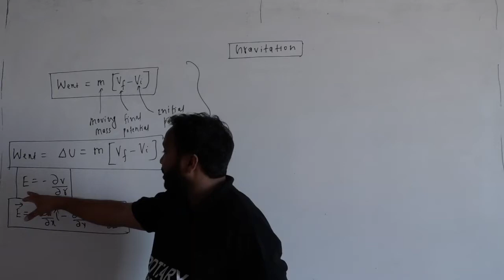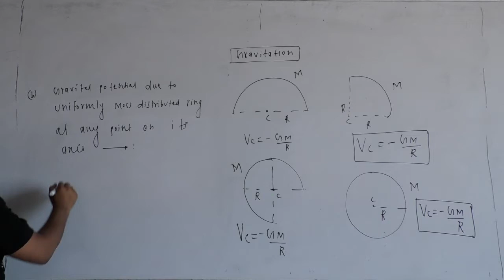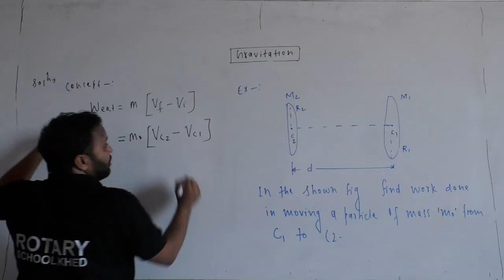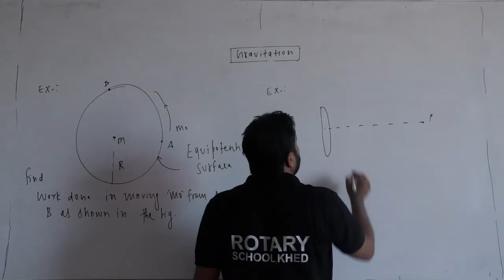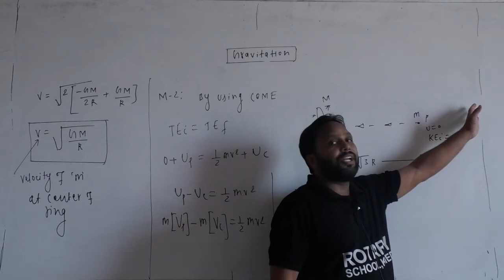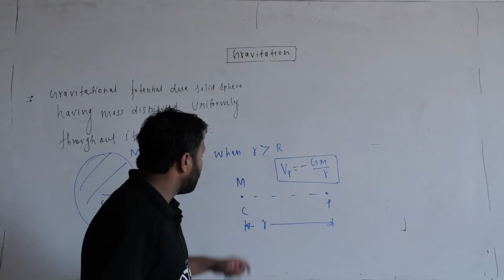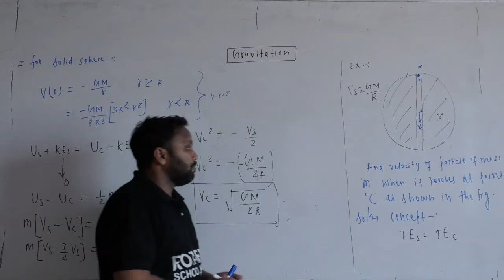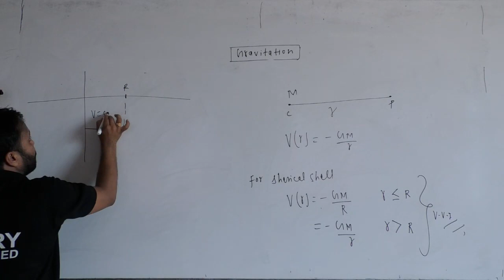Vinod sir Gravitation